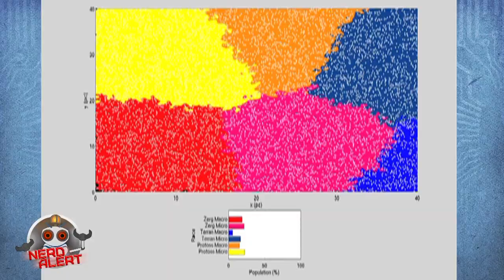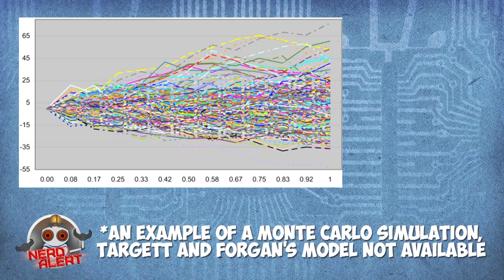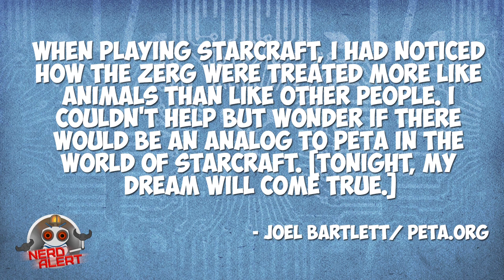Starcraft Science - Who's the Best? Terran? Zerg? Protoss?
Left to their own devices, which of the world of Starcraft's races would conquer the others for supremacy of the Koprulu Sector? "They all have their strengths and weaknesses and balance out," you might say. Well, then you would be wrong.

Thomas Targett and Duncan Forgan at the Royal Observatory of Edinburgh have used statistical models to discover the answer. Which is it? And using which basic strategy? Do you agree or disagree with the statistical method used?

Like what you see? It's free for you and makes me EVER SO HAPPY. Really. No hyperbole.